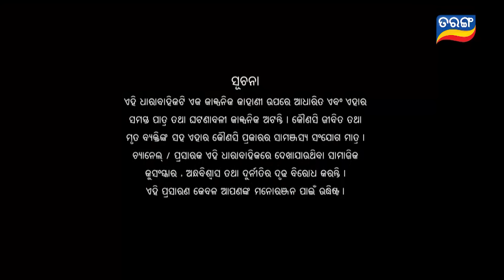Sindurara Adhikara | Full Ep 1125 | 25th Jan 2024 | Odia Serial | Tarang TV